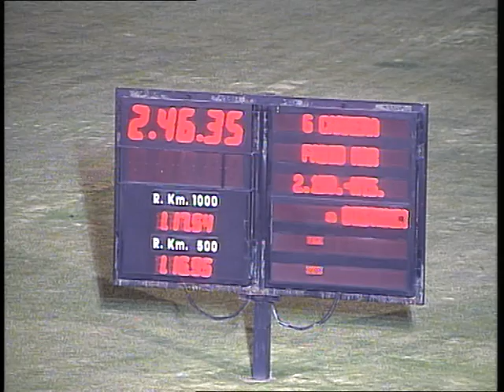1 [APRENENTS] 28-06-2013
Hip.Son Pardo. Carrera n.1 de 2150m. [APRENENTS] Ganador: [QUAID DES CAILLONS (FR)] JUAN RIERA SITGES 11820